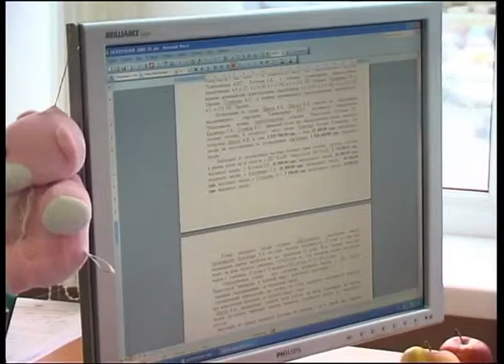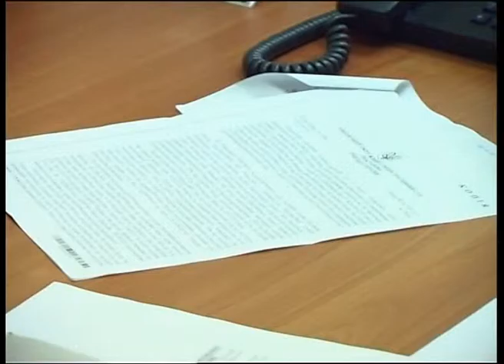05 02 2016 ХАЕС В об’єктиві – юридичний відділ ХАЕС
Про організацію правової роботи на підприємстві, про актуальні питання в законодавчій галузі та нові нормативні акти , які очікуються в атомній енергетиці розповіла Оксана Карташева.